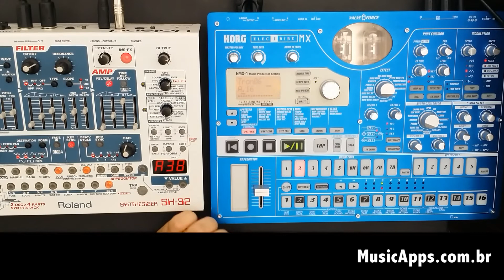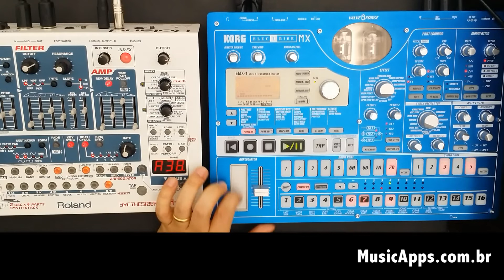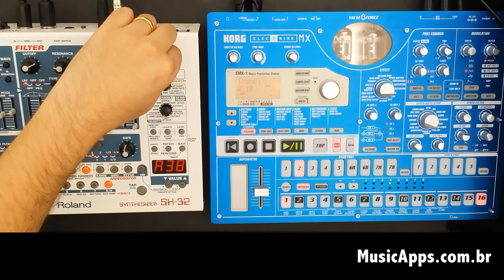Synth Jam 06: Electribe EMX-1, Roland SH-32, M3000 HD (iPad), Korg MS-20 mini & OP-1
A synth jam to show how the Korg Electribe EMX-1 can be a good MIDI sequencer. Here it is controlling the Roland SH-32 and the M3000 HD, a great mellotron app for iPad.

Uma jam de sintetizadores para mostrar como o Korg Electribe EMX-1 pode ser um bom sequenciador MIDI. Aqui ele está controlando o Roland SH-32 e o M3000 HD, um ótimo app de mellotron para iPad.